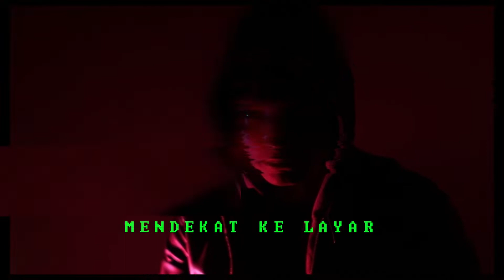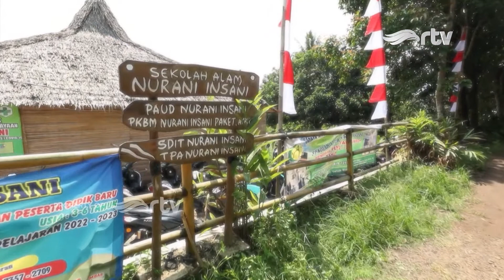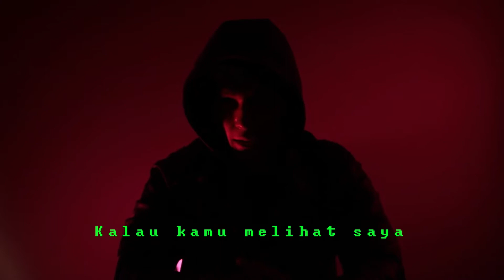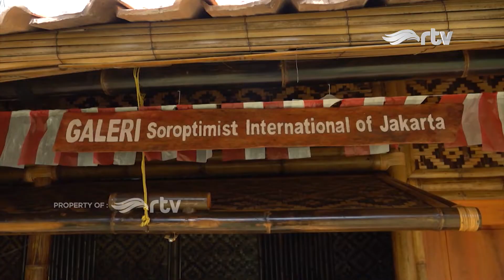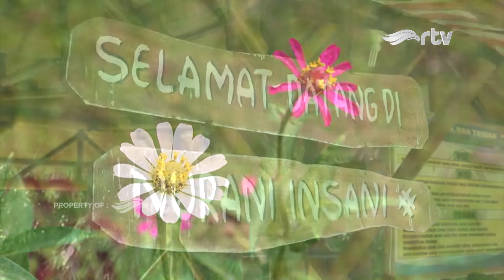Safar RTV - PENCERAH MASA DEPAN DI PEDESAAN LEBAK